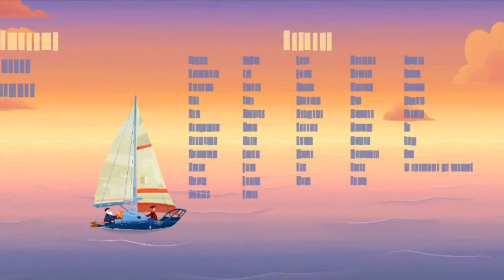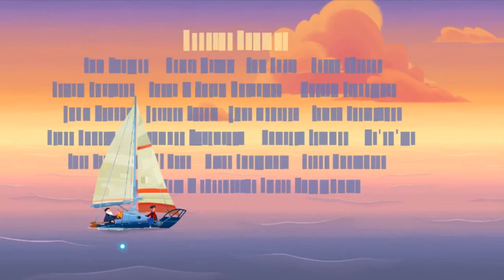Old Man's Journey (Complete Gameplay)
Hello everyone! In this complete gameplay, I play through a game called Old Man's Journey. It was actually pretty fun; I was surprised that it had a great story. I recommend this game to everyone that hasn't played it.